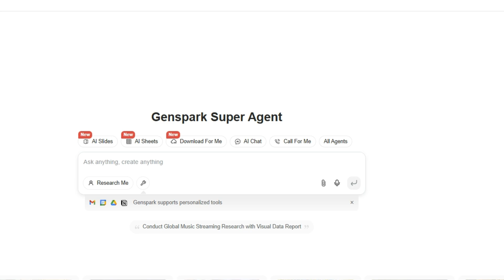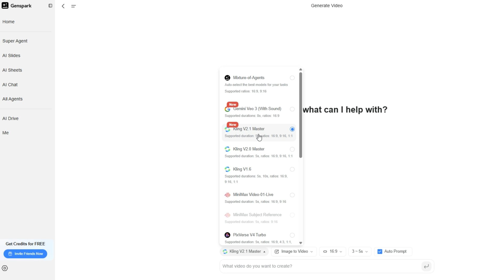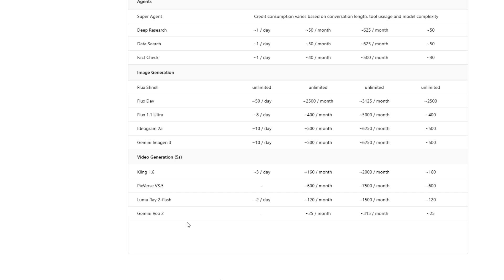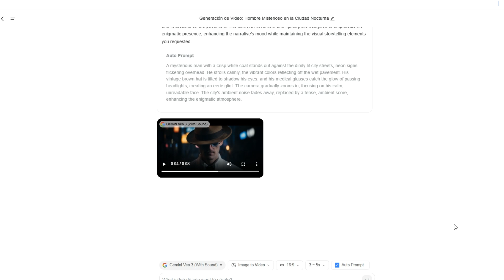تجربة Veo 3 أصبحت متاحة في Genspark AI 🔥 – التطوّر وصل لمستوى جديد!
🔥 دلوقتي تقدر تجرّب Veo 3 داخل Genspark AI!
تحديث رهيب بينقلك لمستوى جديد من تجربة إنشاء الفيديوهات بالذكاء الاصطناعي!
في الفيديو ده، هنستعرض مع بعض إزاي تستخدم Veo 3 داخل Genspark AI، وهنشوف مدى قوة وتطور النموذج الجديد من Google.
✅ جربه مجانًا لو هذه  الميزة متاحة عندك!